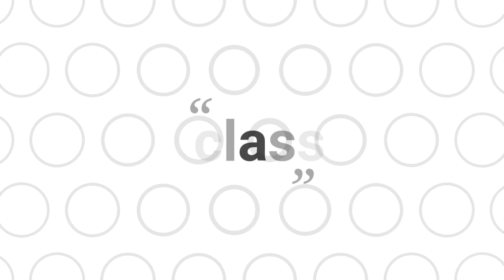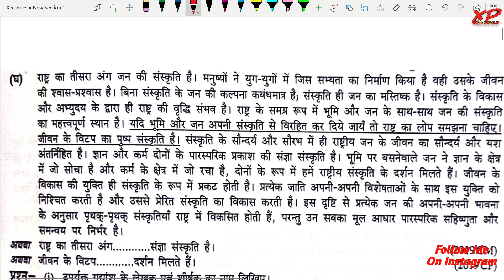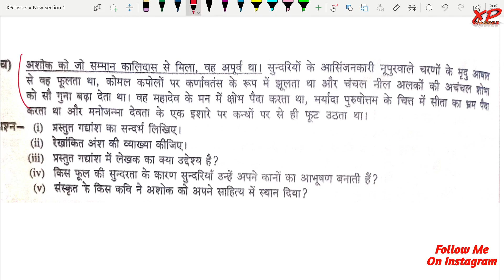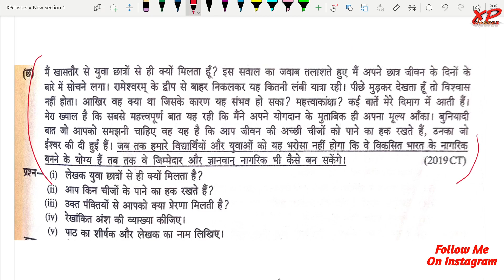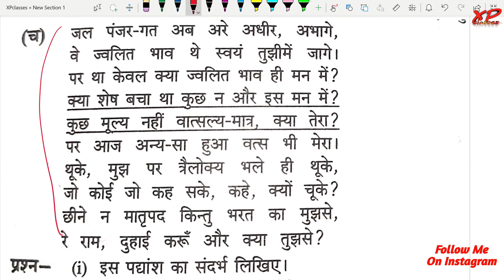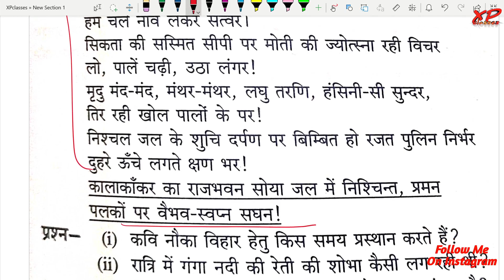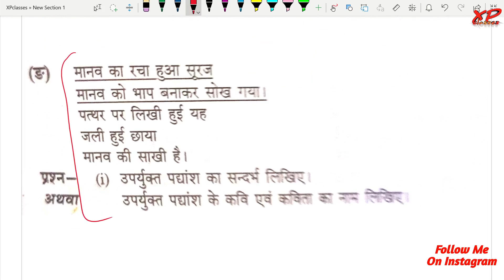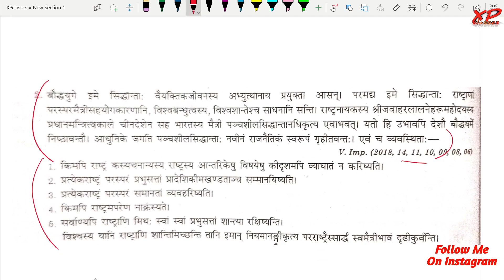कक्षा 12 हिंदी के लिए सबसे महत्वपूर्ण प्रश्न | यह प्रश्न हर साल पूछे जाते हैं | UP Board Ex 2022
कक्षा 12 हिंदी के लिए सबसे महत्वपूर्ण प्रश्न | यह प्रश्न हर साल पूछे जाते हैं | UP Board Ex 2022 | Most Important Questions For Class 12th Hindi 7P Board Exam 2022

◆B.A. English